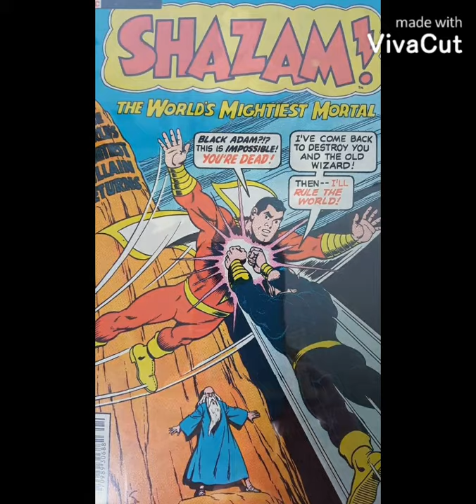black adam tribute angels fallen(tree day grace)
el villano mas mortal y peligroso de shazam